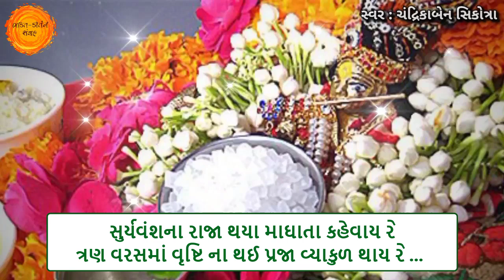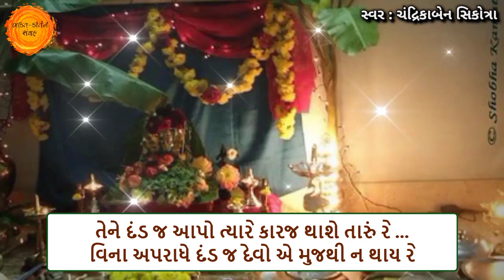દેવપોઢી એકાદશી જે.. ભાવ ધરીને કરશે રે.. 😍 એકાદશીનું ભજન | devshayani ekadashi 2022 bhajan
તો આજના આ વિડિયોમાં આપણે એકાદશીનું સ્પેશ્યલ ભજન એટલે કે દેવપોઢી એકાદશી જે.. ભાવ ધરીને કરશે રે.. તે સાંભળવાના છીએ.

ekadashi bhajan
ekadashi bhajan gujarati
ekadashi bhajan gujarati ma
ekadashi bhajan gujarati mein
ekadashi bhajan lyrics
ekadashi bhajan lyrics in gujarati
ekadashi bhajan gujarati lyrics
ekadashi ke new bhajan
agiyaras bhajan gujarati
agiyaras na kirtan
swaminarayan ekadashi bhajan
swaminarayan kirtan
ekadashi swaminarayan bhajan
swamnarayan gujarati ekadashi kirtan
ekadashi na bhajan gujarati
અગિયારસ ના ભજન
એકાદશી 2022
ekadashi 2022
devshayani ekadashi 2022
devshayani ekadashi
devshayani ekadashi bhajan
devshayani ekadashi vrat
devpodhi ekadashi